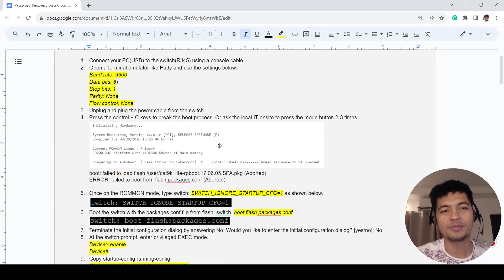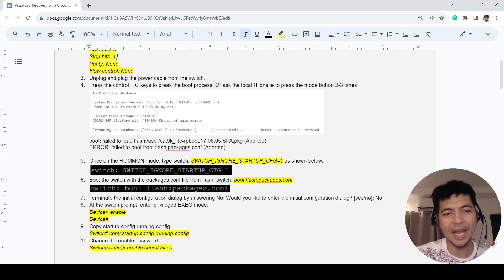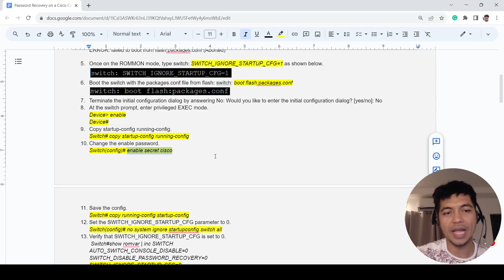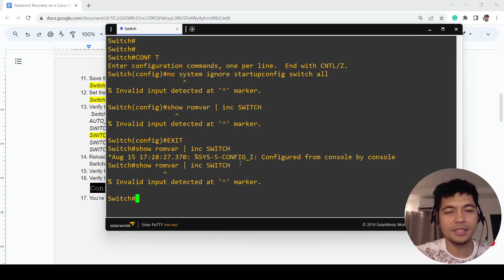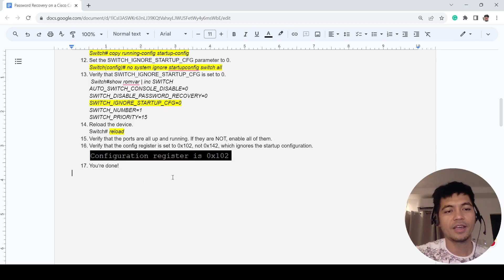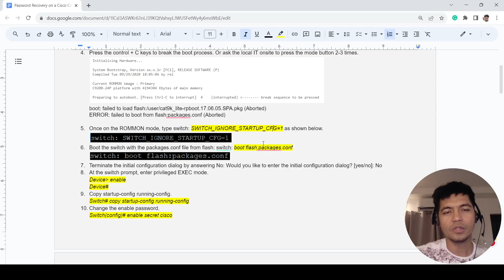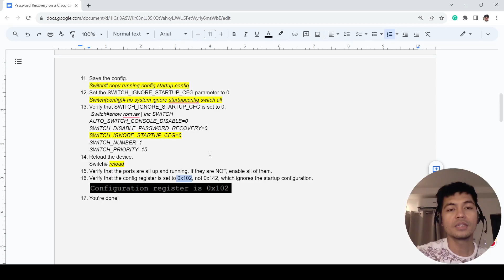Password Recovery on a CISCO Catalyst 9200 Series Switch (Easy and Real-World)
VIDEO CHAPTERS:
0:00 Intro
2:19 Configuration
4:00 Verification
5:50 Conclusion

1. Connect your PC(USB) to the switch(RJ45) using a console cable.
2. Open a terminal emulator like Putty and use the settings below.
    Baud rate: 9600
    Data bits: 8
    Stop bits: 1
    Parity: None
    Flow control: None
3. Unplug and plug the power cable from the switch.
4. Press the control + C keys to break the boot process. Or ask the local IT onsite to press the mode button 2-3 times.
5. Once on the ROMMON mode, type switch: SWITCH_IGNORE_STARTUP_CFG=1 as shown below.
6. Boot the switch with the packages.conf file from flash: switch: boot flash:packages.conf
7. Terminate the initial configuration dialog by answering No: Would you like to enter the initial configuration dialog? yes/no: No
8. At the switch prompt, enter privileged EXEC mode.
9. Copy startup-config running-config.
     Switch# copy startup-config running-config
10. Change the enable password.
      Switch(config)# enable secret cisco
11. Save the config.
      Switch# copy running-config startup-config
12. Set the SWITCH_IGNORE_STARTUP_CFG parameter to 0.
       Switch(config)# no system ignore startupconfig switch all
13. Verify that SWITCH_IGNORE_STARTUP_CFG is set to 0.
      Switch# show romvar | inc SWITCH
      AUTO_SWITCH_CONSOLE_DISABLE=0
      SWITCH_DISABLE_PASSWORD_RECOVERY=0
      SWITCH_IGNORE_STARTUP_CFG=0
      SWITCH_NUMBER=1
      SWITCH_PRIORITY=15
14. Reload the device.
       Switch# reload
15. Verify that the ports are all up and running. If they are NOT, enable all of them.
16. Verify that the config register is set to 0x102, not 0x142, which ignores the startup configuration.
17. You’re done!